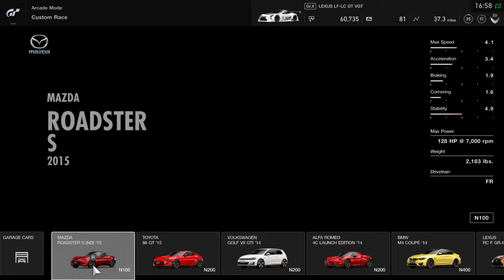Gran Turismo®SPORT_20180104171217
Daily practice miles